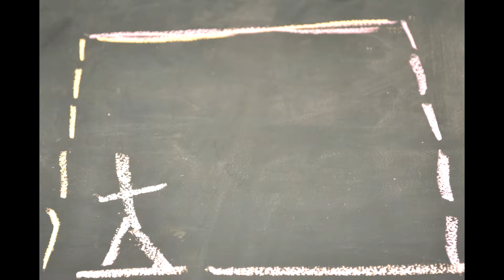Stop Motion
Primer Stop Motion realizado para la materia de cine en la carrera de Mercadotecnia y Medios de Comunicación.
Año:2014.